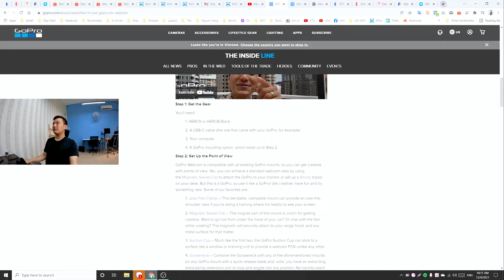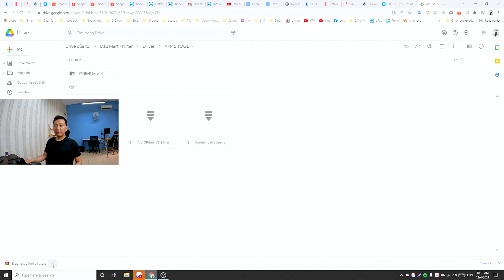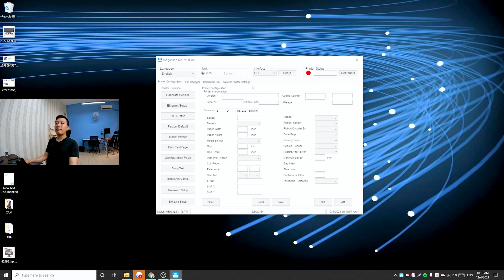Hướng dẫn cách đổi IP cho máy in Xprinter XP420B LAN - Dâu Mart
Cách đổi IP máy in
Đổi IP cho máy in xprinter
Đổi IP máy in Xp420B